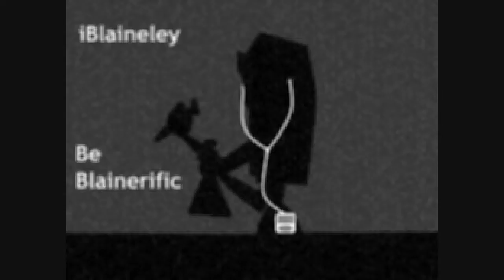TD IPODs(Chris,Chef&Blaineley)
Ecco i titoli delle canzoni abbinate ai vari personaggi:
Chris-Legalize the premier(Caparezza)
Blaineley-Mean(Taylor Swift)
Chef-Una vita da mediano(Luciano Ligabue)